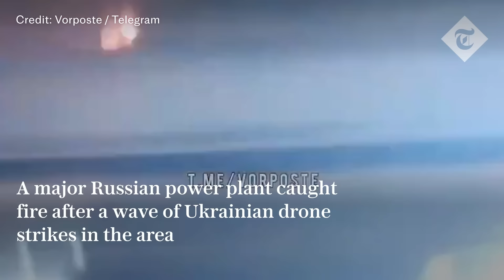Ukrainian drone strikes hit Russian power plant in Rostov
A fire broke out at a major Russian power plant after a wave of Ukrainian drones strikes in the area.

Two power units at the Novocherkassk power station in Rostov - one of the largest in southwest Russia - were taken offline, Vasily Golubev, the regional governor, said in a post on Telegram.

“A fire broke out at the transformer substation ... which was promptly put out,” said Mr Golubev. “There were no casualties. The causes of the fire are being investigated.”